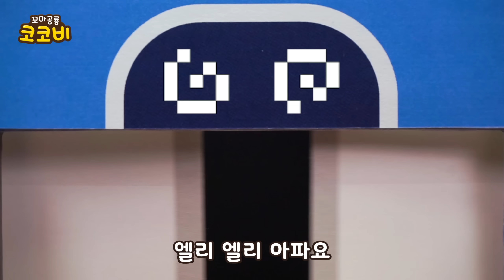문 열어 주면 안 돼요! | 생활 안전송 | 어린이 교육 동요 | Safety Song for Kids | 꼬마공룡 코코비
📝가사📝

“저기 꼬마야”
“내가 강아지를 잃어버렸는데”
“좀 도와줄래?”
따라가면 안 돼요
조심해요
낯선 사람 안 돼요

“도와주세요!”
“무슨 일이니?”
“경찰 아저씨!”
“거기 서!”
“큰일 날 뻔했어”
“도와주셔서 감사합니다”

“엄마 잠깐 나갔다 올게”
“아무한테도 열어주면 안 돼”
“네 엄마”
“피자 배달 왔습니다”
열어주면 안 돼요
엄마 기다려요
낯선 사람 안 돼요

“엄마가 열어주지 말랬어요”
“빨리 열지 못 해!”
“우리 집에 무슨 일이죠?”
“잘못 배달 왔나 봐요”
“괜찮아?”
“어디 다친 데 없지?”
“엄마!”
“잘했어”
“앞으로도 어른이 집에 없을 때는”
“문을 열어주면 안 돼”
“네 엄마”

인기 동요 동화 키즈팝 키즈송 어린이 율동 노래 음악
유치원 어린이집 가족 엄마 아빠와 함께 듣는
유아 안전교육 생활습관 유괴 실종 예방 방지
kids song, nursery rhymes, children, toddler, preschool,
Safety Tips Song, Education video,
Don't Open the Door to Strangers, Danger